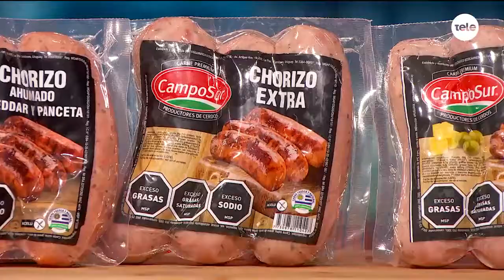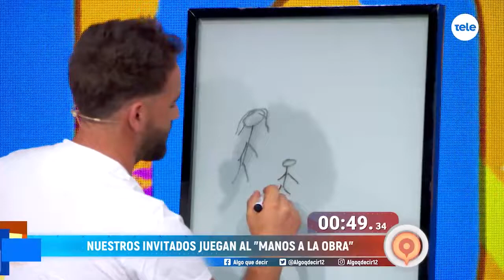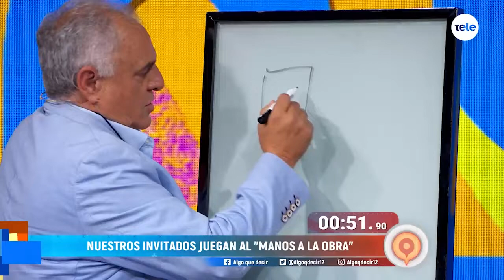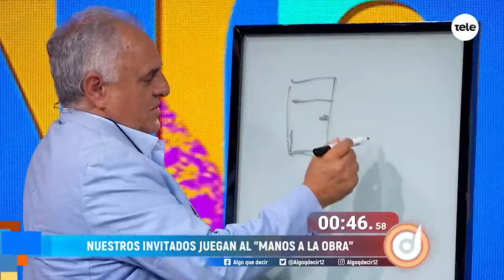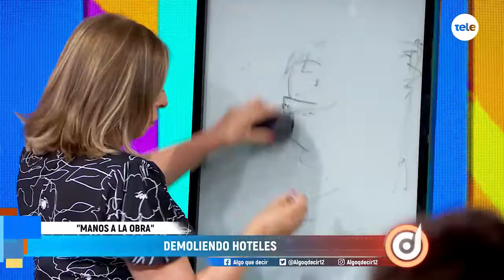Algo que decir: Carlos Manta, Verónica Amorelli, Graciela Rodríguez y Braulio Assanelli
En el primer programa del 2022 hablamos sobre fútbol, periodismo, actuación y música.